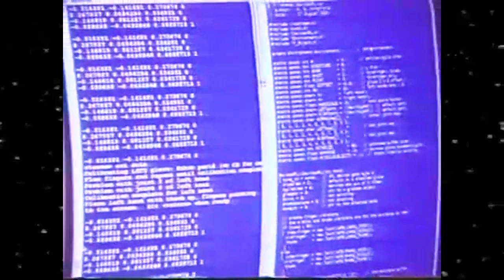[ kelpius - escape pod | virtual reality dolphinwave ]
Ｅｎｔｅｒ　Ａ　Ｎｅｗ　Ｖｉｒｔｕａｌｉｔｙ